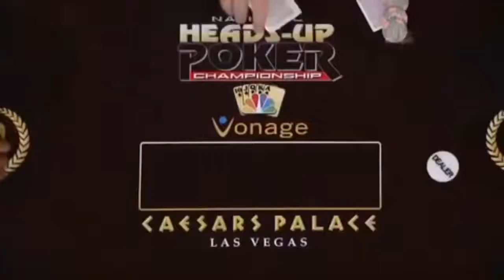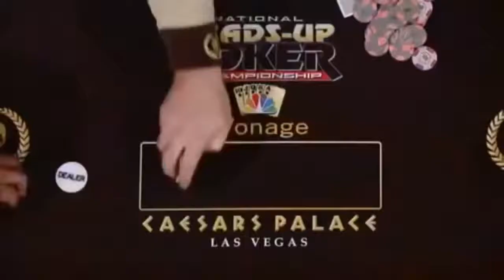Internet amateur gives battle to Phil Ivey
Internet amateur Alisha Kunze gives battle to Phil Ivey on National Heads-Up Poker Championship No Limit Texas Holdem.

Pokerstars: Shana Hiatt - Daniel Negreanu - Mike Matusow - John Juanda - Michael Mizrachi - JC Tran - Johnny Chan - Erik Seidel - Humberto Brenes - Chris Ferguson - Scott Fischman - Don Cheadle - Phil Ivey - Todd Brunson - Gabe Kaplan - Vanessa Rousso - Erick Lindgren - Chris Ferguson -
Antonio Esfandiari - Joe Hachem - Chris Moneymaker - Shawn Sheikhan - Gus Hansen - Annie Duke - Jeff Shulman ...

Upcoming Poker 2017:
PokerStars Festival Rozvadov - March 09-13
PokerStars Championship Panama:
$50,000 Super High Roller - March 14-20
$5,300 Main Event - March 18-20
$10,300 High Roller - March 18-20

PokerStars National Championship Macau 2017: March 30-April 3, 2017
PokerStars Cup: March 31-April 3, 2017
PokerStars Championship Super High Roller - Shot Clock: April 1-3, 2017
PokerStars Asia Open: April 2-3, 2017
PokerStars Championship Macau Main Event: April 3-9, 2017
No Limit Holdem - Shot Clock: April 4, 2017
PokerStars Championship Macau PLO High Roller: April 5-6, 2017
PokerStars Championship Macau High Roller: April 7-9, 2017
PokerStars Open: April 7-9, 2017

PokerStars Festival Chile 2017
PokerStars Open: May 20-21, 2017 - $220
PokerStars Cup: May 21-22, 2017 - $440
PokerStars Festival Chile Main Event: May 23-27, 2017 - $1,650
PokerStars Festival Chile High Roller: May 21-23, 2017 - $3,300